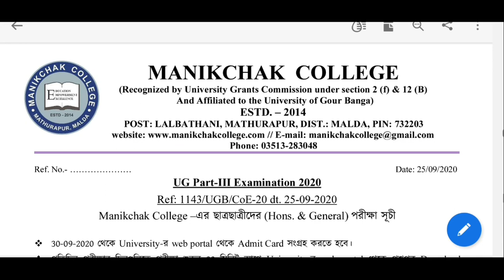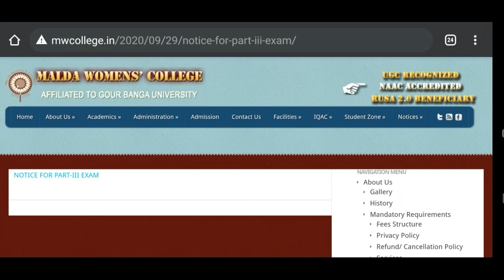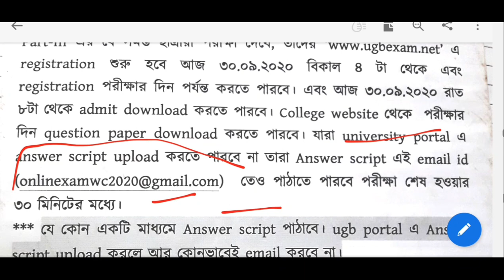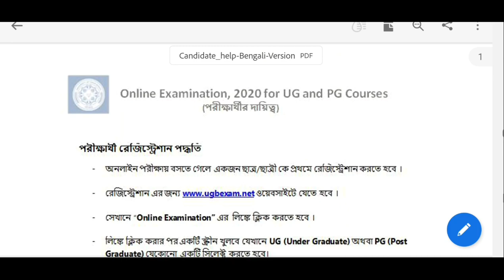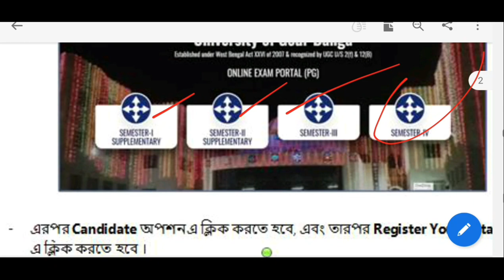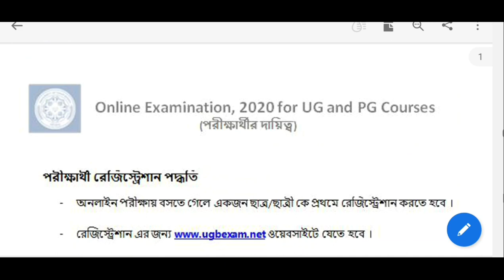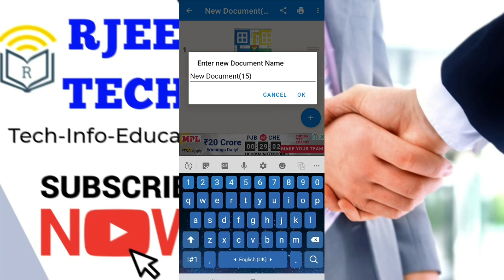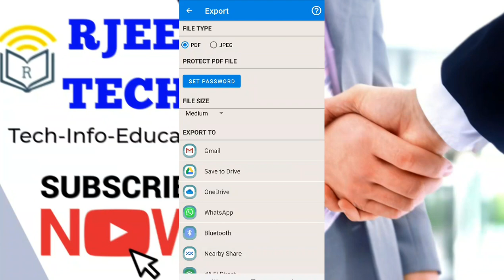Doubts clearing of Exam: গৌরবঙ্গ বিশ্ববিদ্যালয়ের পরীক্ষা: supple exam: how to do jpg: 1st page: ugb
Here the Doubts clearing video of Gourbanga University Students. How to make jpg pic. How to upload answer sheet. UGB supplementary exam. 1ST page of UGB exams.See the Video. Hok Kolorob.

content Includes-
Gourbanga University exam doubt
ugb supple exam
wbsu exam updates
kalyani exam updates
1st page of exam
District level colleges
College with students
burdwan university modalities
bu exam guidelines
cu supple exam updates
kalyani university distance education exam
burdwan university notice
Calcutta university new exam pattern
cu exam updates
ugc objection on exam
ugc permission on exam
cu routine withdrawal
cu supple exams
ministry of health sop
latest updates of wb universities
burdwan university
vidyasagar university
 sc judgement
cu results
neet jee exams postpone
new case in sc
wbuhs exam
Cu Results
usg news
Cu exam
Makaut exam
Jadavpur university exam